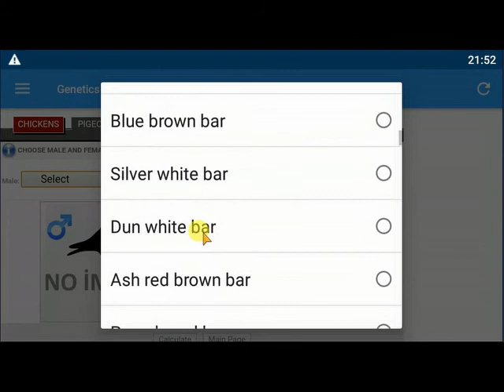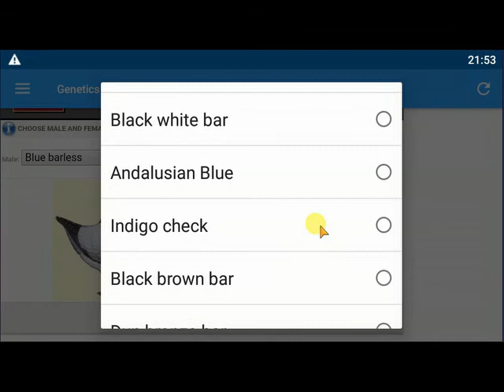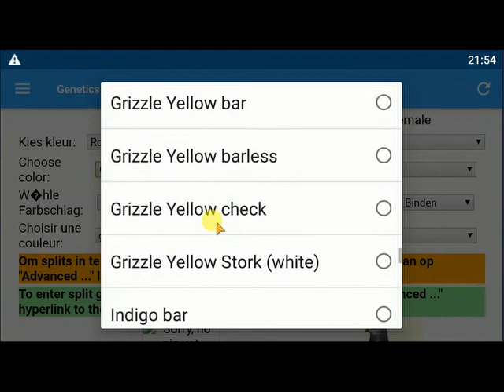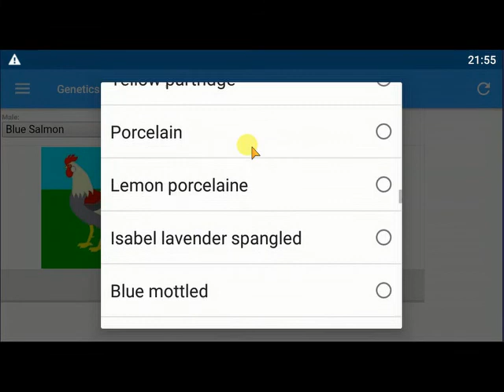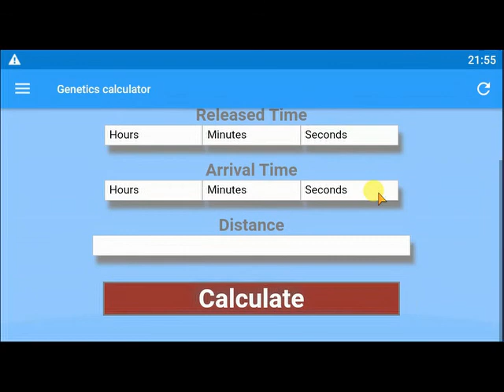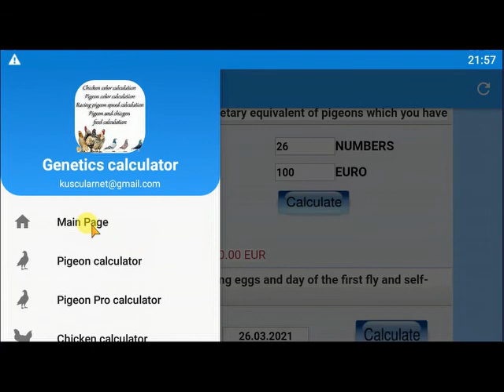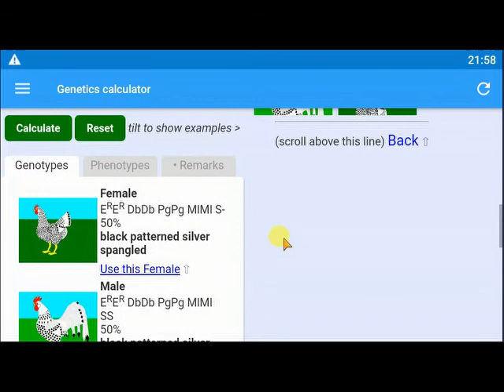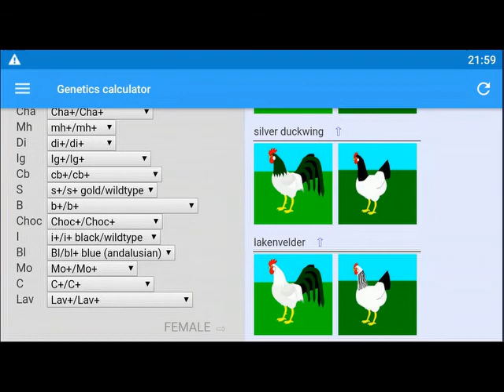Pigeon and Chicken Genetics Calculator